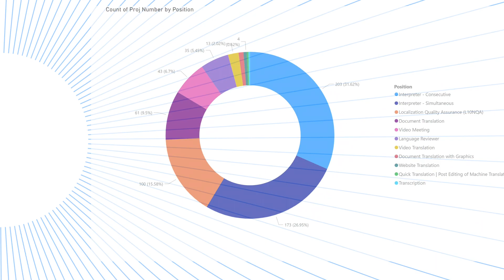2023 Mindlink's Year in Review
Our company went gang busters this year as we've helped our customers provide language access for our communities. Check out this little video to learn what we've been up to!